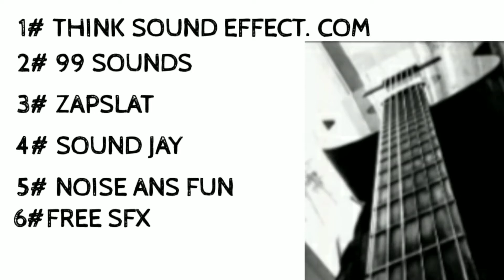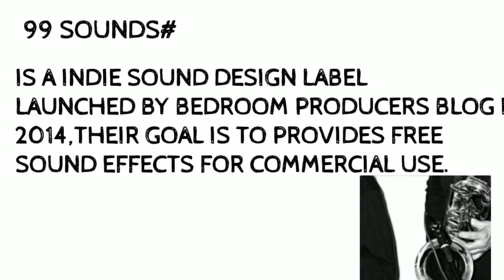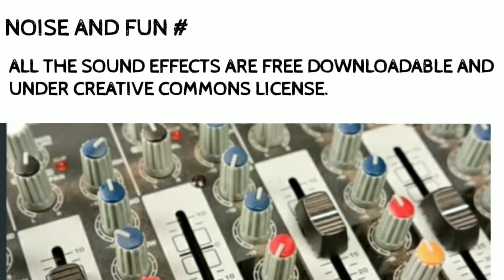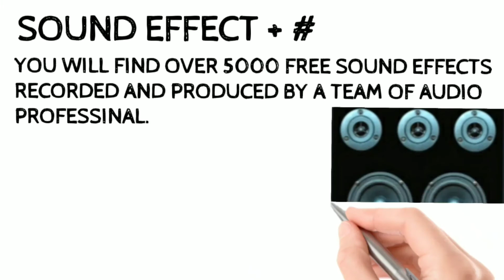12 BEST FREE SOUNDS AND EFFECTS SITES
Those 12 sites for sound and effects are free of course, if you didn't know about how to download free sound and effect than pls follow this step, make sure before you download to check the creative COMMONS and free to use , you can download all for free and use in commercial video, like youtube, Facebook etc, with out copyright issue/claims.without sound and effect your video look like dead man.. TECHNO JEUS